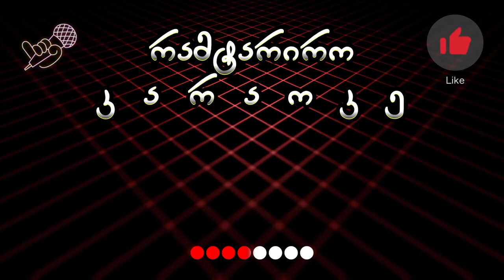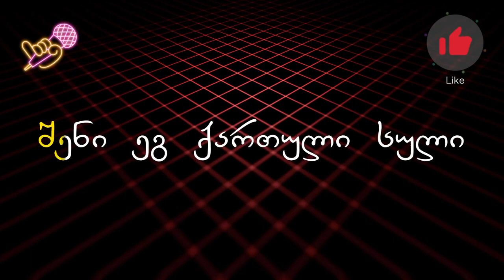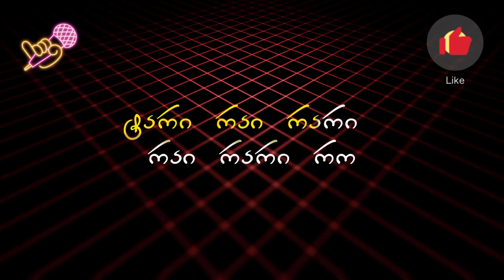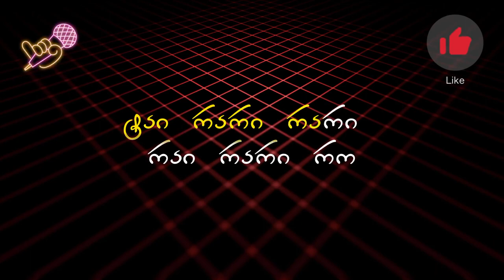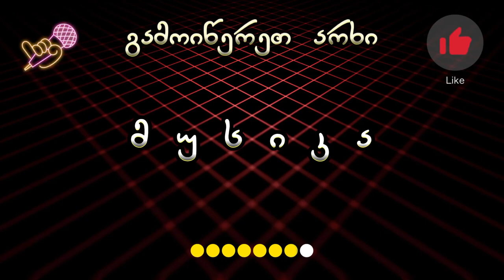25 იანვარი, 2024